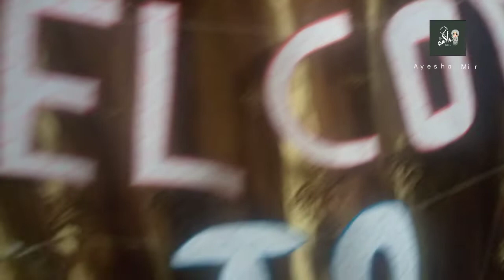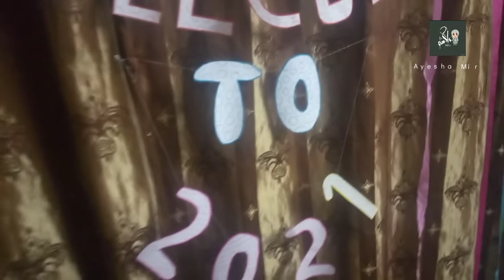Happy New Year - Welcome to 2021 | New Year Celebration With Kids - Ayesha Mir